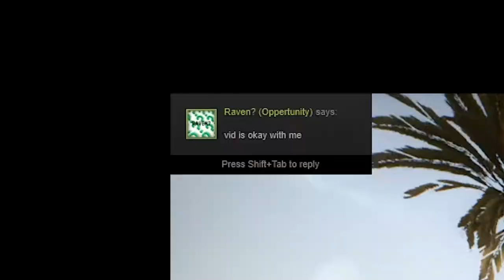Insurgency | PLAYING WITH SUBS!! | MOANING SIMULATOR | [Random - Due] 168